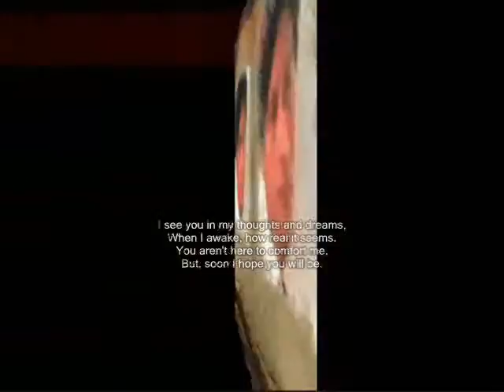seems ,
do.
do so
Money is an excellent servant, but the host
very bad.